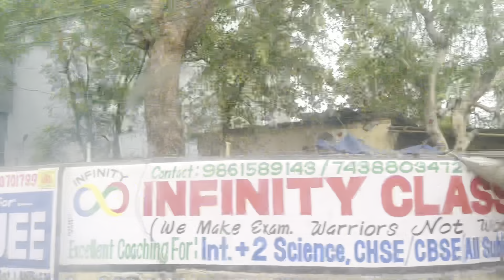ଗାଁ କୁ ଯାଇକି ମା ହାତରନ୍ଧା ମାଛ ତରକାରୀ ଖାଇବା ରେ ଯୋ ଖୁଶି ଆଉ କୋଠେ ମିଳିବନି | VILLAGE VLOG | ବ୍ରହ୍ମପୁର 😍